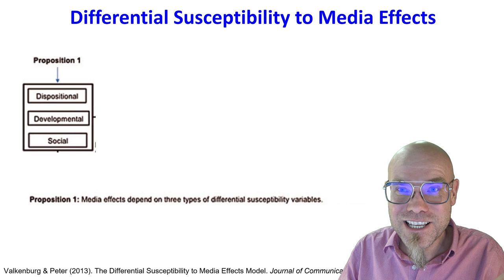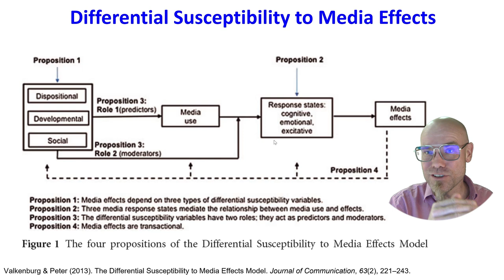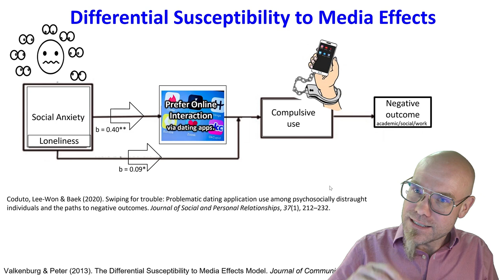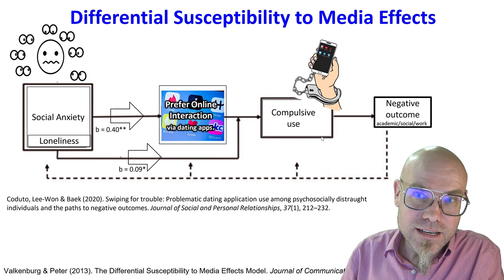Decoding Differential Susceptibility to Media Effects: How Media Affects Us Differently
Ever noticed how two people can watch the same content, yet one finds it uplifting while the other sees it as unsettling? Our susceptibility to media is shaped by our personal dispositions, developmental stages, and social contexts.
Key Takeaway: Personal factors influence not only the media we choose but also our response to it. The next time you watch something, reflect on why it resonated with you. Might shed light on personal development!